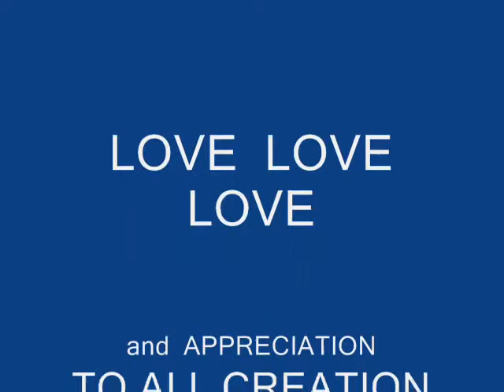FIRST LOVE YOURSELF (poem)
MORE LOVE.
IT'S  GOOD TO LOVE YOURSELF

A message I got
When coming back home
"Love more to yourself
So you can give more"

I thought to myself not to carry a bag
But when I saw some need...I helped...no thought
What has I just done?...for someone Its worth
And no so for me.

I promised I will.
Love myself some more, take good care of me
Accept who I am, fulfill all my needs
Approve what I do, Declare that I am
Perfect and complete
To overcome the earth

                         Martha Triana